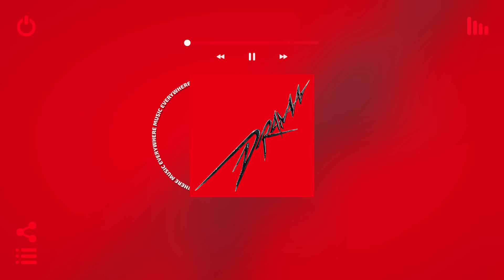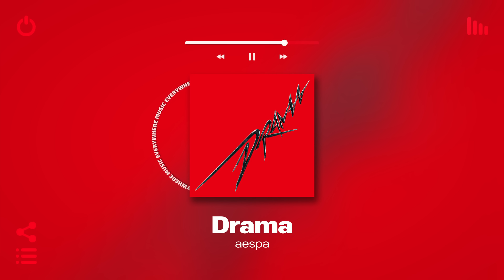[Playlist] ❤️‍🔥 케이팝 노동요에 진심이신분?? 이거 없인 절대 못살어 | 아무생각 없이 틀어놓으면 극락가는 K-POP 노래모음 노동요 매장음악 플레이리스트